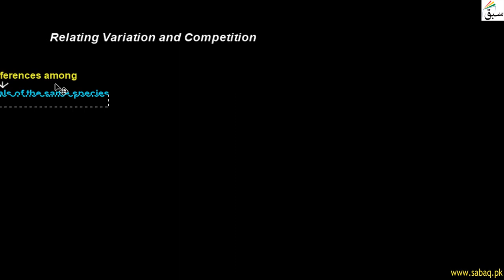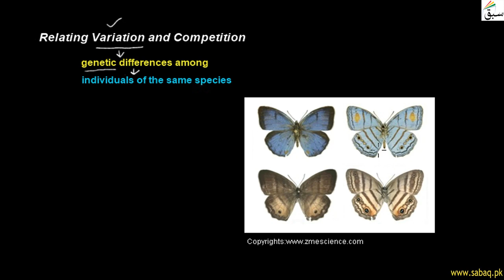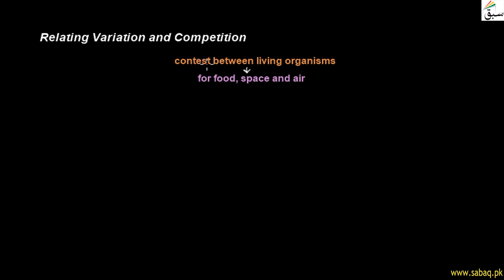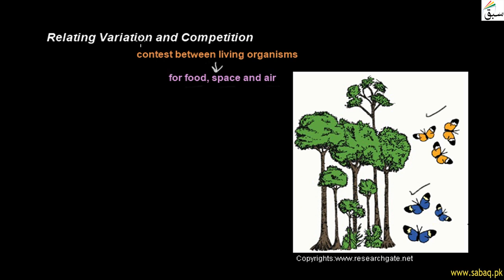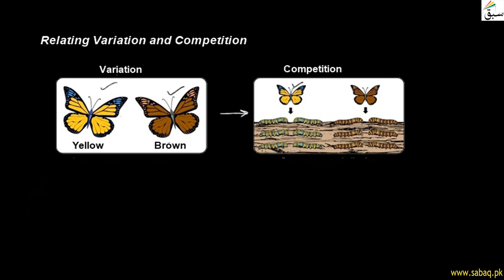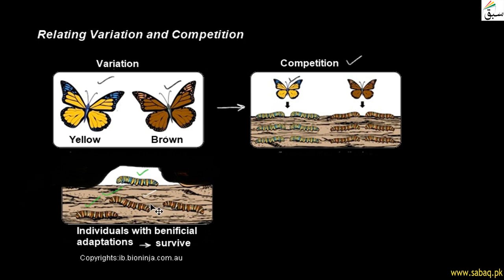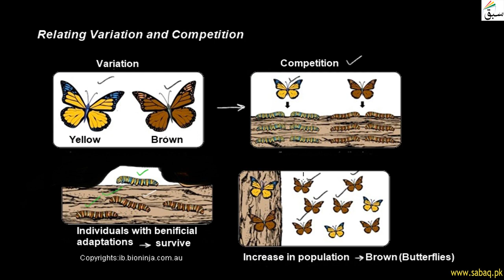Relate Variation And Competition, General Science Lecture | Sabaq.pk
This video is about: Relate variation and competition, General Science Lecture | Sabaq.pk |. Practice tests and free video lectures for Physics, Chemistry, Biology, Math’s, Computer Science, English & more subjects are also available at Sabaq.pk. So, subscribe to Sabaq.pk/Sabaq Foundation now and get high marks in your exams.

CLASSES WE COVER AT SABAQ.PK / SABAQ FOUNDATION:

1. KG
2. Class 1
3. Class 2
4. Class 3
5. Class 4
6. Class 5
7. Class 6
8. Class 7
9. Class 8
10. Class 9
11. Class 10
12. Class 11
13. Class 12
14. Class 13
15. Class 14
16. MCAT
17. ECAT
18. CSS

BOARDS WE COVER AT SABAQ.PK / SABAQ FOUNDATION:

1. FBISE
2. Sindh Board
3. KP Board
4. Balochistan Board
5. Cambridge

STUDY MATERIAL WE OFFER AT SABAQ.PK / SABAQ FOUNDATION:

1. Physics Lectures
2. Chemistry Lectures
3. Mathematics Lectures
4. Biology Lectures
5. English Lectures
6. General Science Lectures
7. Computer Science Lectures
8. General Math Lectures
9. Accounting Lectures
10. Statistics Lectures
11. Advance Accounting Lectures
12. Cost Accounting Lectures
13. Practice Tests
14. Physics Practical
15. Chemistry Practical